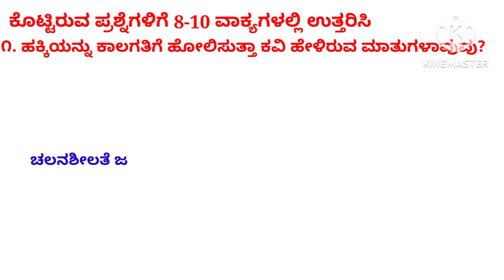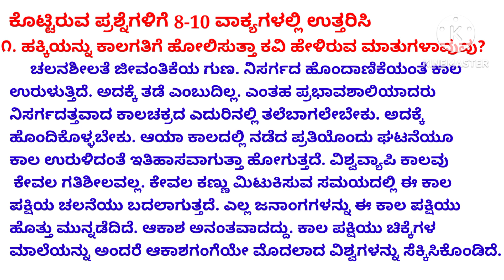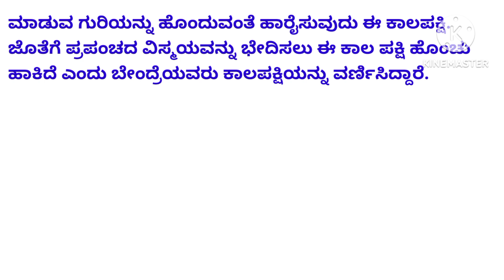ಎಸ್.ಎಸ್.ಎಲ್.ಸಿ - ಪ್ರಥಯ ಭಾಷೆ ಕನ್ನಡ- ಪದ್ಯಪಾಠ-೨ - ಹಕ್ಕಿ ಹಾರುತಿದೆ ನೋಡಿದಿರಾ - 8-10 ವಾಕ್ಯಗಳ ಪ್ರಶ್ನೋತ್ತರ.